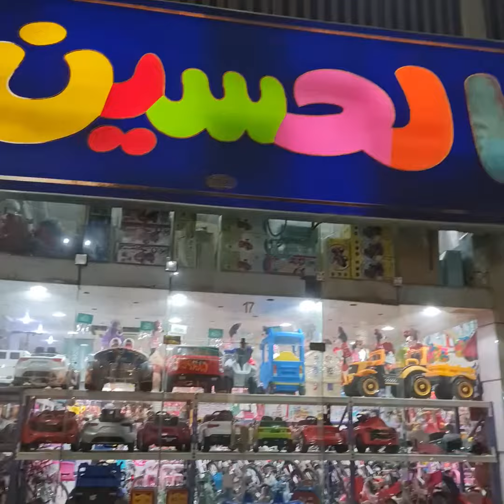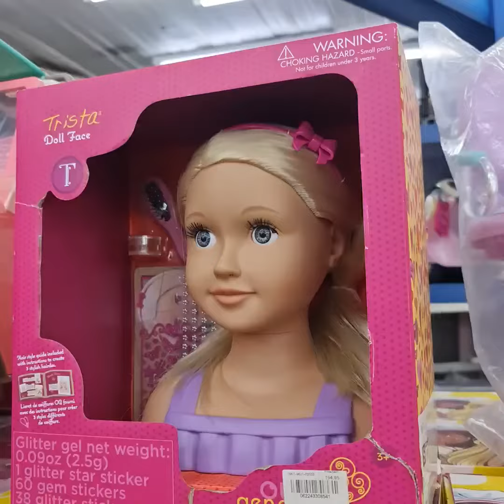me at AL AAB ALHUSSAIN toy shop